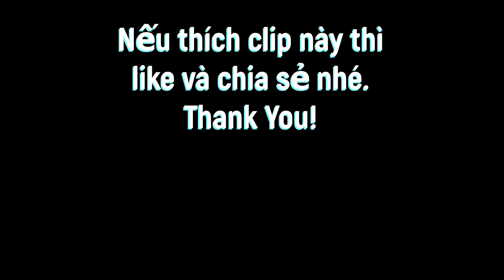Ngày Đầu Qua Mỹ Quay Về Việtnam? Sự Thật “Phũ Phàng” Về Nước Mỹ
Ngày Đầu Qua Mỹ Quay Về Việtnam? Sự Thật “Phũ Phàng” Về Nước Mỹ (cuộc đời anh Phú)

Nếu có cơ hội đi Mỹ, thì mình nên đi hay ở lại Việtnam. Quý vị nên nhớ rằng, mình là người quyết định. Quyết định này sẻ ảnh huỡng rất lớn đến cuộc đời và ngay cả tuổi thọ của mình sau này.

Doanh nghiệp cần cẩu của anh Phú có thu nhập khoãn $3,000 1 tháng. Nhưng anh ấy quyết định bán với giá $145,000 trước khi đi Mỹ. Căn nhà tại Bình Chánh anh Phú bán với giá $125,000. Vào thập niên 90, giá nhà khu vực này còn rất rẻ.

Nếu quý vị nào mới sang Mỹ định cư, giống như anh Phú 20 mấy năm trước, tôi khuyên quý vị nên tìm hiểu về cuộc sống Mỹ, và người Việt tại đây, để không bị bở ngở, lúc mới qua đây. Quý vị không nên hy vọng quá nhiều vào người thân của mình ở Mỹ nhé. Khi qua Mỹ thì phải học tính tự lập.

Nếu quý vị nào còn băn khoăn, lo lắng, có nên định cư Mỹ không, Tony khuyên quý vị hãy xem câu chuyện cuộc đời anh Phú, rồi quyết định nhé. Đi hay không là do mình.

Nếu thích clip này thì like và chia sẻ nhé.

Chúc quý vị một ngày tốt lành và hẹn gặp lại nhé.

PS: Tony có sử dụng từ ngữ không chính xác lắm "thấp hèn" vì vốn tiếng việt lúc đó kém quá, mong quý vị thông cảm.